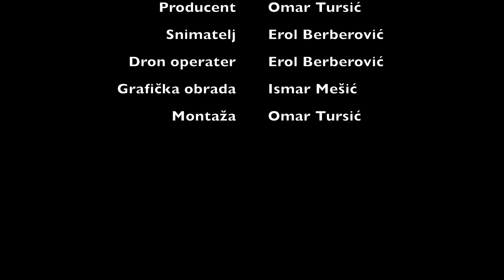RestArt #17: Marčelo - patriota i izdajnik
Istaknuti umjetnik svojom muzikom i književnim djelima utiče na više generacija koje potiče na razmišljanje ali i oštro kritikuje vlast, zbog čega se rijetko pojavljuje u srbijanskim medijima.

Marko Šelić je srpski reper i pisac. Rođen je 22. januara 1983. godine u Paraćinu, a živi i radi u Beogradu. Široj javnosti i muzičkoj rep sceni poznatiji je pod pseudonimom Marčelo.

Muzikom počinje da se bavi 1997. godine, mada je ostao nezapažen do 1999. kada sa bendom Rajm Enimal počinje da nastupa širom Srbije. Shvativši da su mu riječi, stihovi i pisanje strast, upisuje Srpski jezik i književnost na Filološkom fakultetu u Beogradu, te uskoro započinje i solo karijeru.

Marčelova zaljubljenost u pisanje u bilo kojem obliku, očitava se i u tri napisana romana kao i nekoliko zbirki kratkih priča. Njegova ljubav ka književnosti počinje još u ranom detinjstvu a nastavlja se kroz studije na Filološkom fakultetu u Beogradu i konačno kulminira izdavanjem prvog romana pod nazivom „Zajedno sami“ 2008. godine.

Iako Marčelo ističe da se ne smatra svestranim umjetnikom, njegova dijela govore drugačije. Pored stvaranja muzike i pisanja književnih dela, Marčelo je svoju ljubav za stvaranjem izrazio i kroz ilustracije stripova.

Iako je pisanje njegova glavna profesija, ni humanitarni rad mu nije stran. Tako je zajedno sa organizacijom ASTRA pokušao da osvjesti problem trgovine ljudima, te je tom prilikom i napisao pjesmu „Čep“ koja se bavi ovom tematikom.

Snimanje emisije je podržala Skupština Brčko distrikta BiH.

Autor i voditelj: Željko Lazarević
Producent: Omar Tursić
Grafička obrada: Ismar Mešić
Kamera i montaža: Omar Tursić
Muzika: Marko Toljević